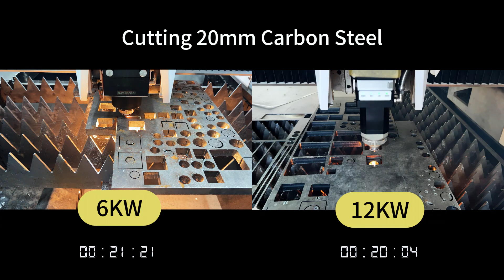6KW cutting speed compare with 12KW